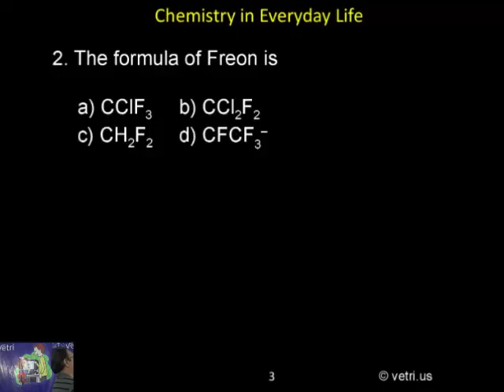Chemistry 2020 Test 29 Question 1 1